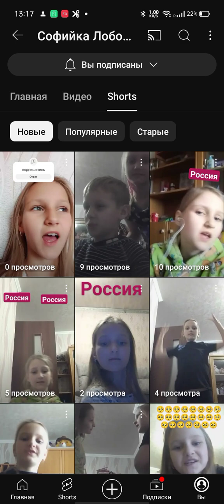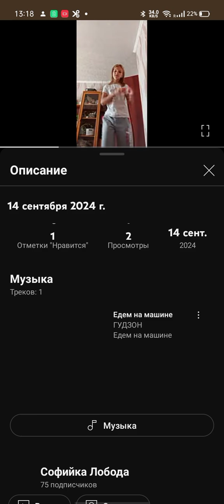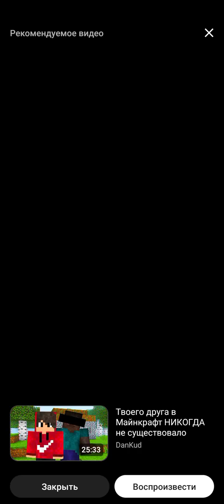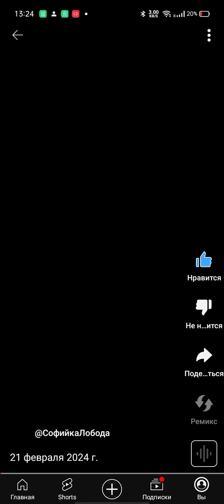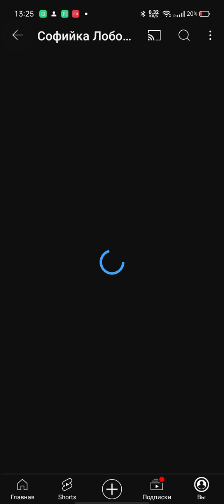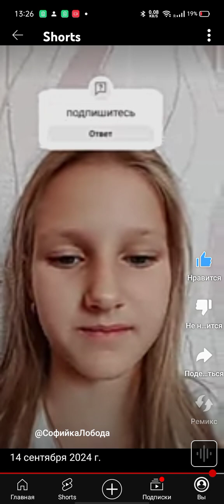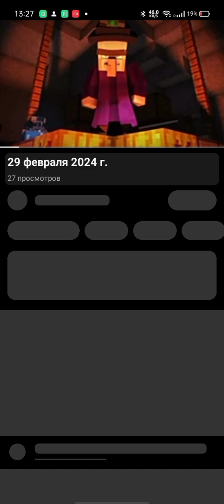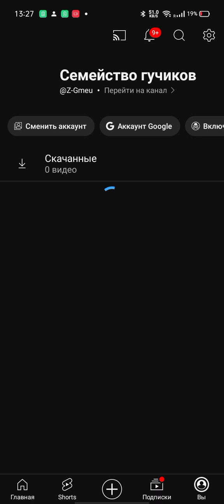софийка лобода вернулась? Разбор канала